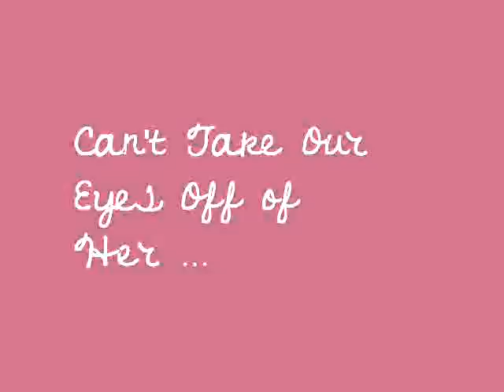Can't Take Our Eyes Off of Her ...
Slideshow for our Girl! I got these new effects and I wanted to test out all the panning and zooming.

I hope you already know who sings the song, otherwise you just might be culturally deprived. :}